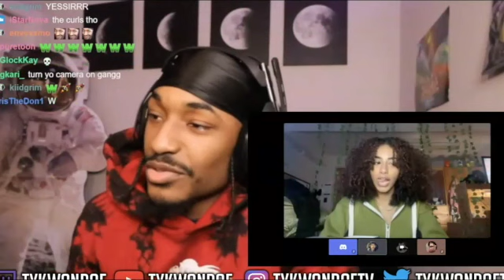6ex to 9 Ways to Communicate Sensually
6ex to 9™ series delves in the Dynamics of Wombyn & Men and the contrast of Intimacy & Freedom. In this video we look different types of  Wombyn that Men can either Adore or Avoid.

sex & S.E.X Coed Webinar

Kirti & Shophar

sex & S.E.X. Men’s Webinar

Clips Credits

Duke Dennis, 48 Hours in Miami 2

Bad Boy Dating Strategies with Mr Locario

Resonance at 2 Tuning Forks

David Deida Spirit Sex Love Part 2 of 12

David Deida Spirit Sex Love Part 3 of 12

Toxic Ty Makes a Return Spitting Game for a Banger

Tek Me Out S1 E1

Tek Me Out S1 E2

UFC 236 Israel Adesanya vs Kelvin Gastelum

Big Mouth - Jessi Talks to Her Vagina for the First Time

Music

Shophar